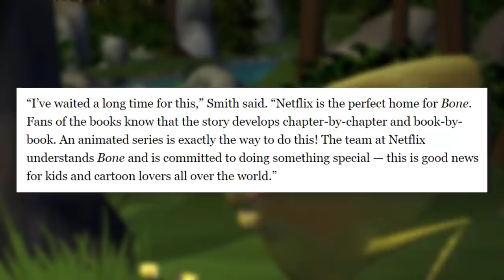BONE Animated Series Coming to Netflix!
Bone, the beloved graphic novel series, is officially being adapted into a Netflix cartoon! Will it turn out any good?

✭ SOCIAL MEDIA ✭

My videos are produced with the editor Camtasia Studio 2019 and I use a Blue Yeti Microphone to record. All scripts are written by me. Any footage used is from various TV shows, movies, and games to illustrate my personal thoughts on these pieces of media. All stock photos and images are either created by me or are sourced from publicly viewable image websites. If you are interested in viewing full cartoon episodes/movies or playing entire video games, please buy the DVDs and games from the media companies providing them. Also, the intro song featured in my videos is Finding Hope - Wonder. Vailskibum94 videos may contain swearing, violence, references to drug use, or other mature themes. This video should not be viewed by anyone under 13 years old at any time. Vailskibum94 videos may contain swearing, violence, references to drug use, or other mature themes. This video should not be viewed by anyone under 13 years old at any time.